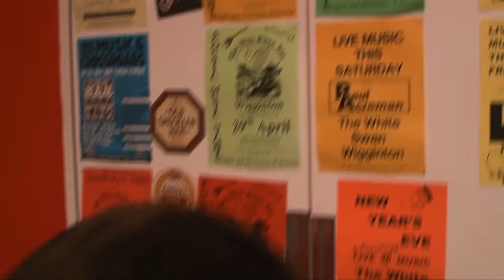Sunny Afternoon Cover :: MrPaulAcreman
Hey,
This is my Sunny Afternoon by The Kinks
If you like this video please hit like!

For more information please head over to my Facebook Music